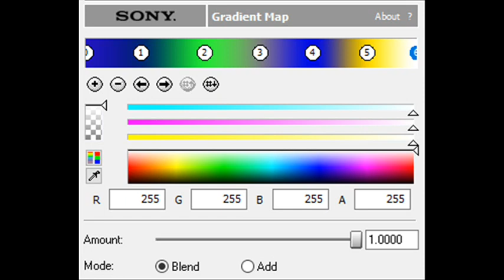How to Make Mundial Ronaldinho Soccer 64 Styled Chorded